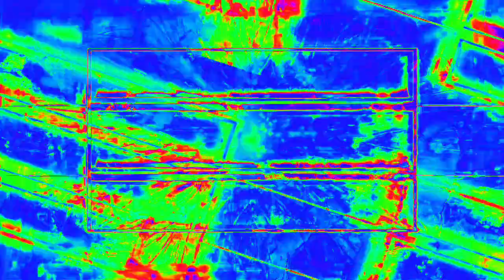[EPILEPSY WARNING] Movie 23 02 13 21h06m38s